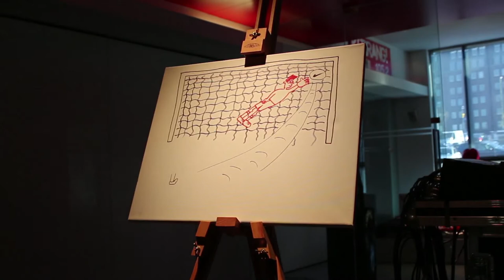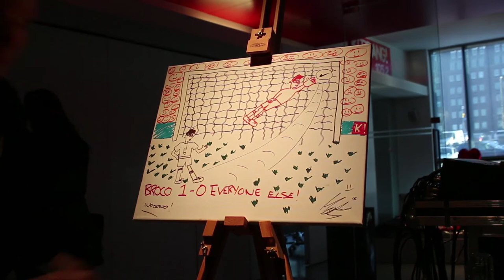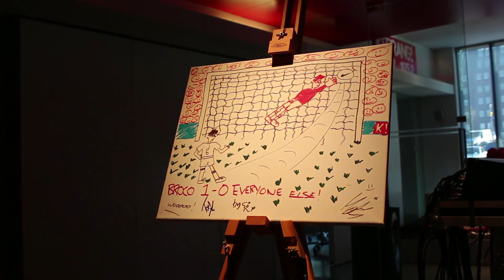Kerrang! Radio: Don Broco Create A Masterpiece For Cash For Kids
We have been tasking visiting bands and musicians to get creative with self-portraits and doodles for our charity Cash for Kids! Don Broco, Tonight Alive, Mark Tremonti and Funeral for a Friend have all put sharpie to canvas for the cause so far, and they'll all be available to view and bid on in an auction later on in the year!

Track: Don Broco - Fancy Dress (Taken from debut album "Priorities", out now!)